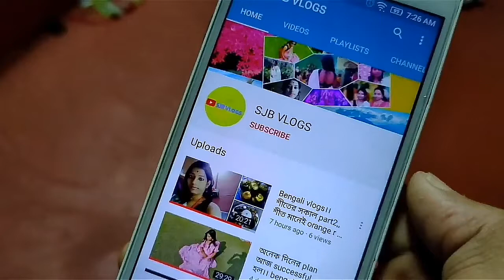my Puja shopping 2k20 ... কার বেশি হলো,,আমার না দিদির????😮😮😮